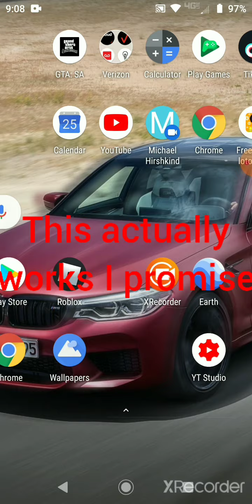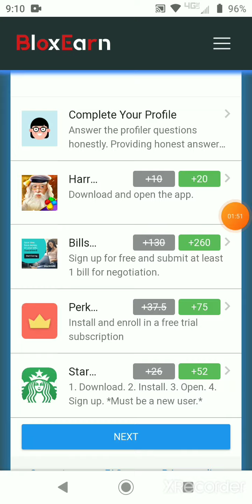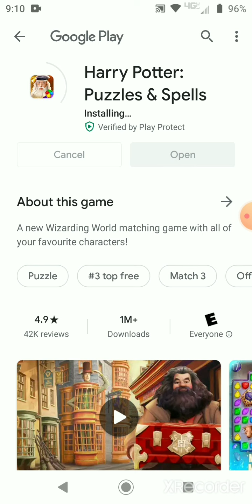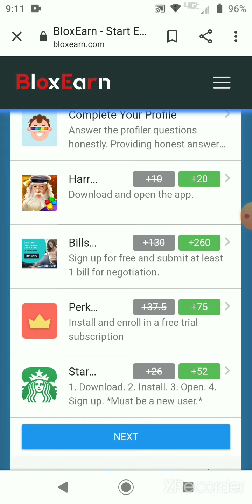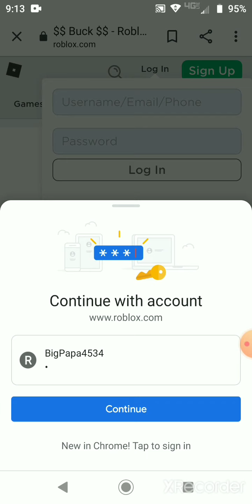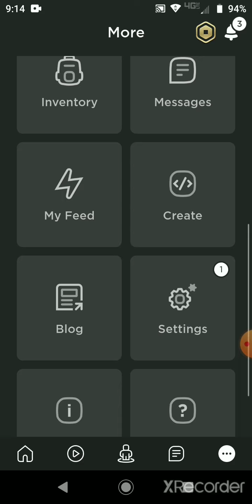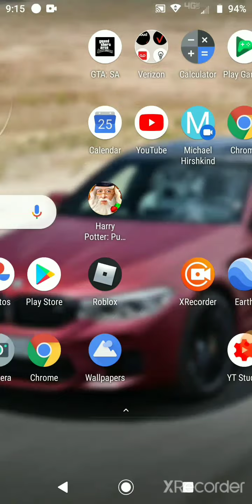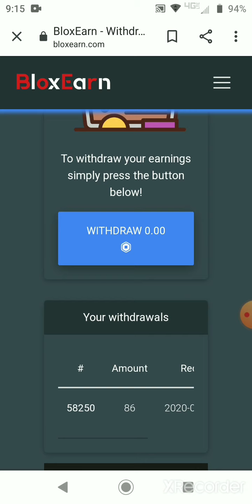I promise you will get free robux after doing this..